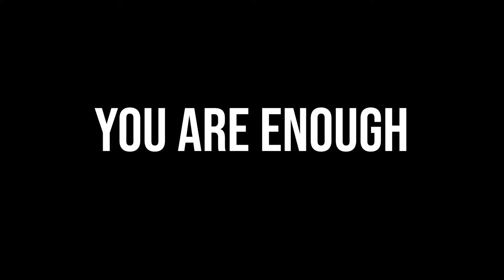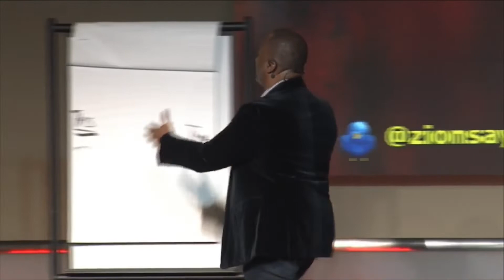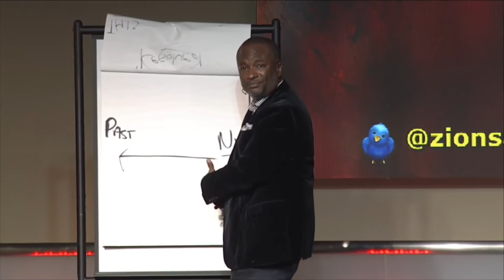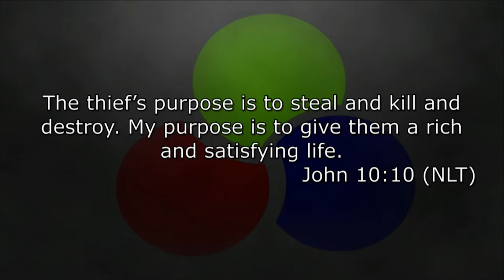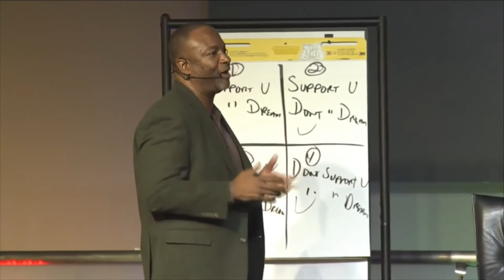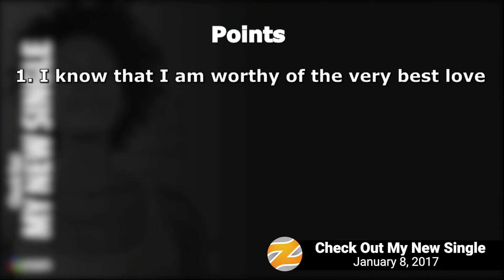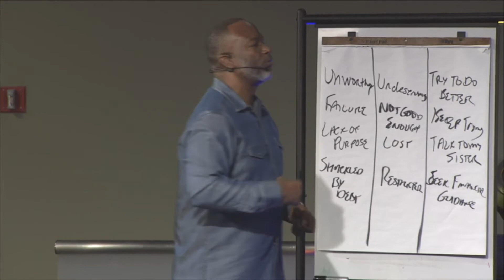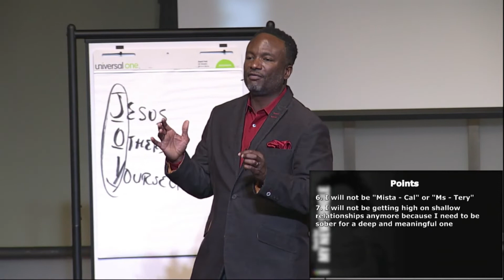Verified Episode 4